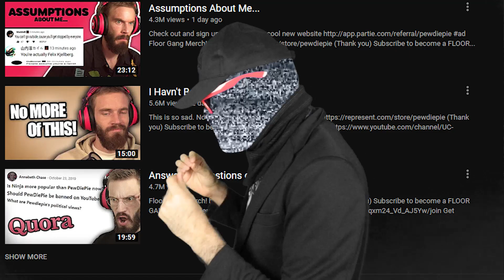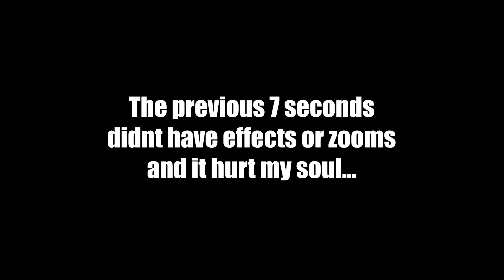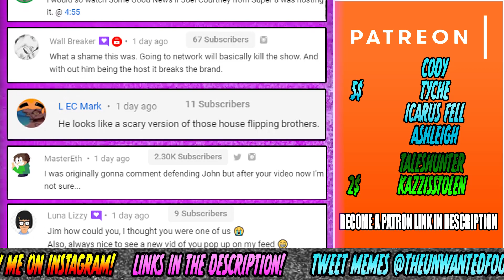WHY IS THIS CONSIDERED QUALITY CONTENT?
When you come to YouTube and spend your time watching videos you would hope that you were going to get quality content. What makes content quality? Well in this video I take a look into that question with examples such as Muta from SomeOrdinaryGamers, Charlie AKA MoistCr1TiKaL AKA penguinz0. Also The Right Opinion TRO, and Nakey Jakey, ALSO HOW COULD WE FORGET PEWDIEPIE

I hope that yall find my content to be quality and that it entertains yall. I really look up the the creators I mentioned and hope that I can make stuff that hundreds of thousands and maybe even millions of people enjoy some day